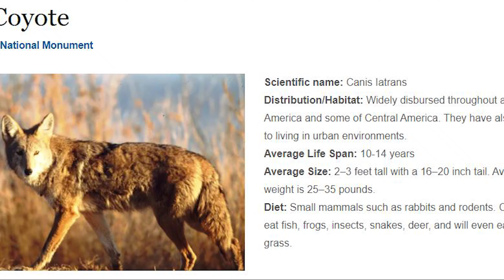Wild Coyotes in Jupiter, FL!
A pair of coyotes has made their home in a local preserve and roams the neighborhood in Jupiter, FL.